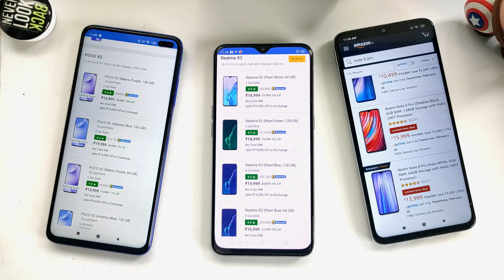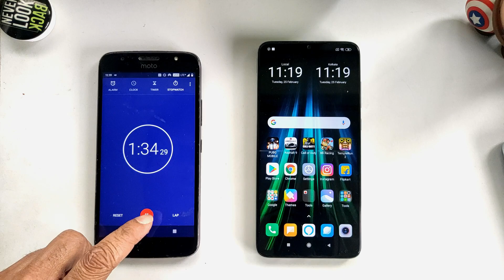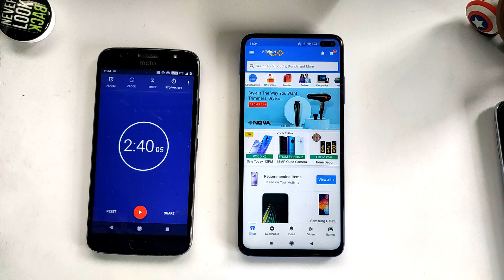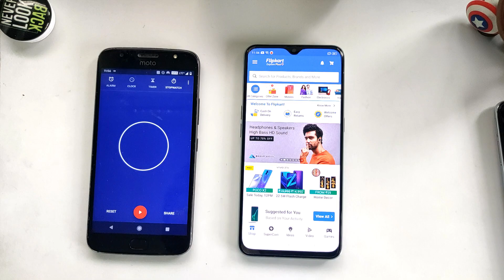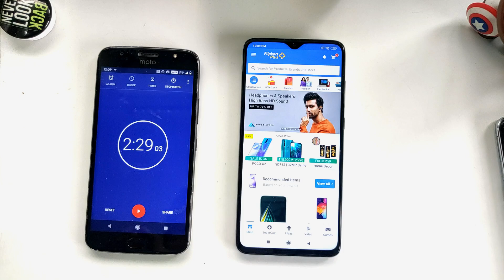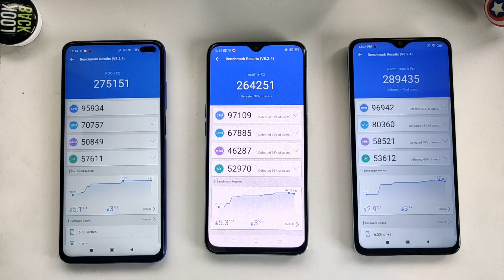POCO X2 vs Realme X2 vs Note 8 Pro: Speed | Boot | RAM | Benchmark!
POCO X2 vs Realme X2 vs Note 8 Pro (All 6GB Variants) Speed Test, RAM Management, Boot Time and Benchmark Test.

POCO X2 64MP Camera vs Redmi Note 8 Pro 64MP Camera vs Redmi K20 48MP Camera Full Comparison.

POCO X2 6GB+128GB
POCO X2 6GB+64GB

Realme X2 4GB
Realme X2 6GB

Redmi K20 Buy

Redmi Note 8 Pro 6GB+128gb Black
Redmi Note 8 Pro 6GB+128gb White

Redmi Note 8 Pro 6GB+64gb Black
Redmi Note 8 Pro 6GB+64gb White